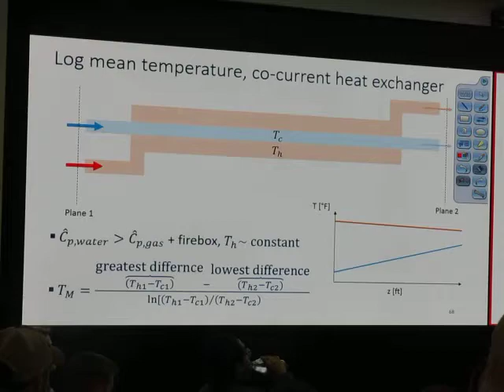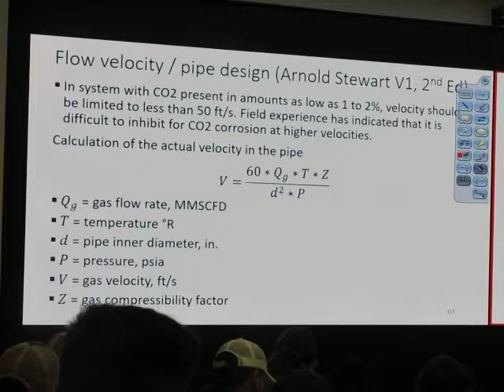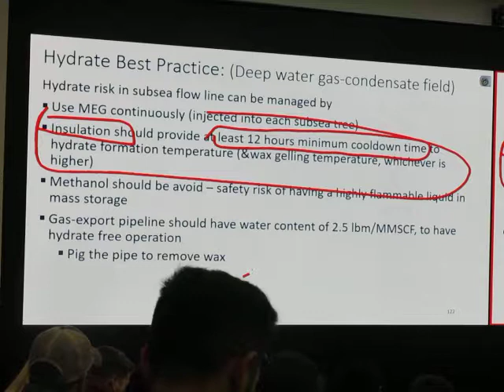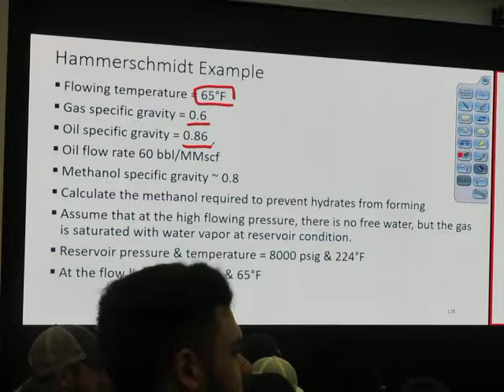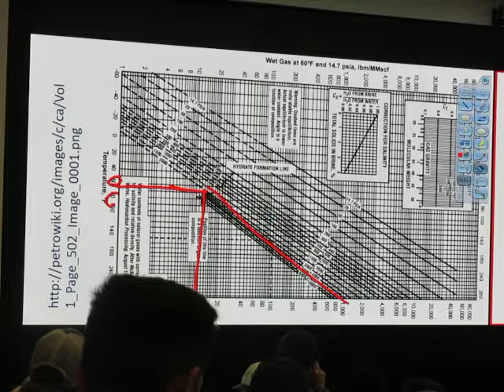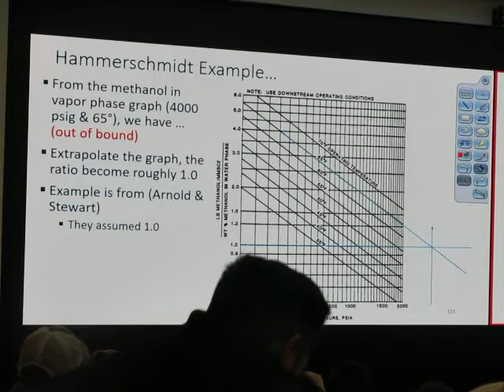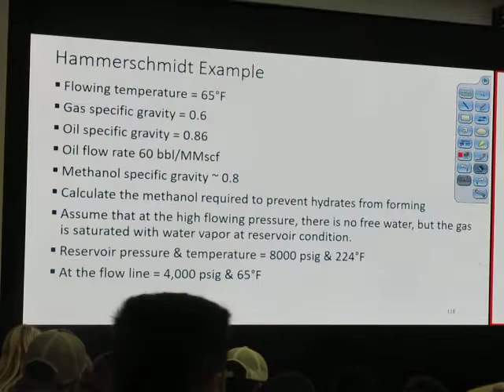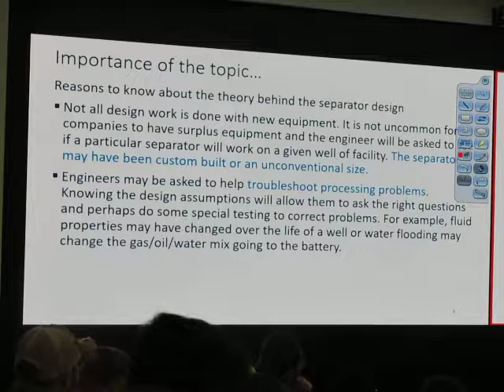4305 01/29/2019 V07: Hammer Schmidt Eq